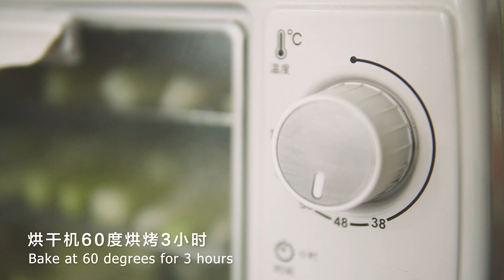「素食」快速版麻辣萝卜干，只需要一天就能吃上 |【Vegan】Spicy Green Radish Side Dish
In this episode, I am sharing a quick method of drying radish. Normally, it usually takes several days to dry. With the help of food dehydrator,  or oven at a temperature of 60 or 70 degrees Celsius, I can now make dried radish at anytime I want.
今天分享一个快速萝卜干做法，通常晒萝卜干需要好几天时间，南方碰到阴雨天就更不容易了，所以我通常是烘干机制作，也可以用烤箱开六七十度的温度烘干，这样想吃萝卜干随时都可以做。

Ingredients/材料：
青萝卜600g Green Radish
干辣椒12个 12 Dried Chilies
细辣椒面1小匙 1Tsp Fine Chili Powder
青花椒1小匙 1 Tsp Green Sichuan Peppercorn
海盐 适量 Sea Salt
白芝麻 适量 White Sesame
赤砂糖 1/2小匙 1/2 Tsp Brown Sugar
姜末 1小匙 1 Tsp Minced Ginger

My name is Chu and I am a vegan enthusiast, thanks for visiting my channel, I hope you enjoy it.

My philosophy is vegan dishes can be delicious! And I invite you to join me in making the world a sweeter place!

【Chu’s Vegan, Choose Vegan】

© Copyright by Chu’s Vegan